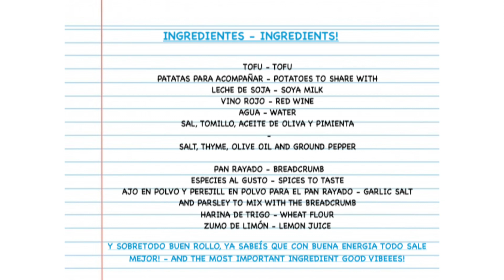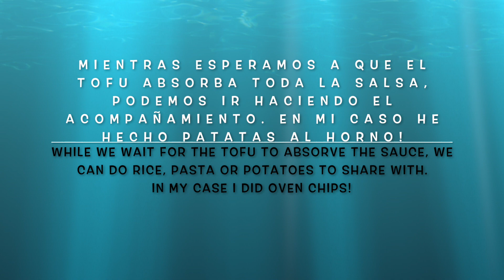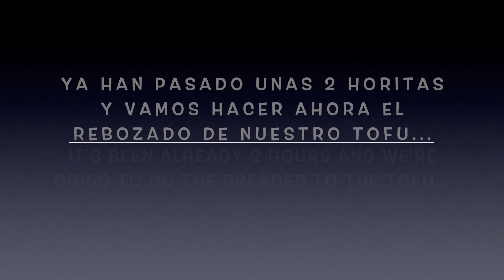TOFU REBOZADO SÚPER JUGOSO! - DELICIOUS TOFU BREADED!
Hello Familia! (castellano abajo)

Today I want to show you how to do a yummy and amazing Tofu breaded with baked potatoes.
It's kind of fatvegan meal, there's a subtitles in English and some text. Hope you like it and if you do please give me some love!

Aloha Familia!
Hoy os traigo una manera deliciosa de comer tofu un poco guarrivegan pero de vez en cuando no va mal saltarse las dietas! Espero que os guste y si os gusta me encantaría que me enviaraís amor con vuestros likes!!

Vegangoodvibes_ y no te olvides subscribirte en mi canal.